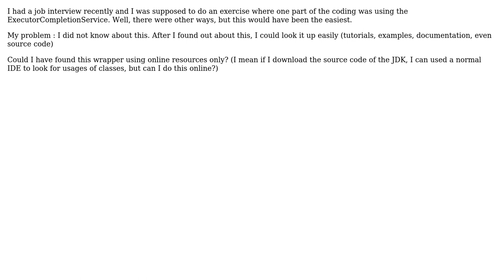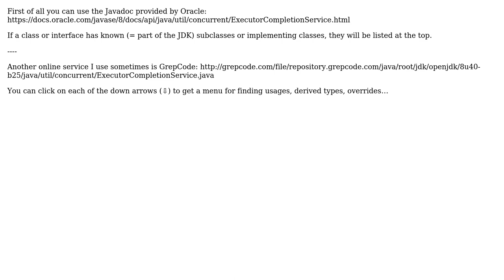Software Engineering: How to look for wrappers (decorators) of specific classes?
With thanks & praise to God, and with thanks to the many people who have made this project possible! You are responsible for your own actions.